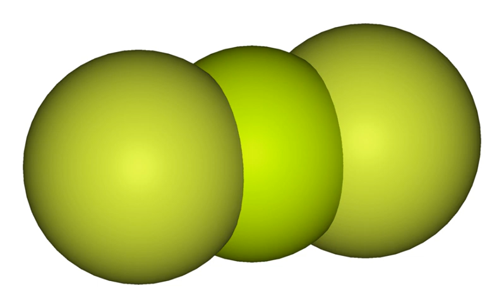Linear (chemistry) | Wikipedia audio article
00:01:39 See also

- Socrates

SUMMARY
In chemistry, the linear molecular geometry describes the geometry around a central atom bonded to two other atoms (or ligands) placed at a bond-angle of 180°. Linear organic molecules, such as acetylene (HC≡CH), are often described by invoking sp orbital hybridization for their carbon centers.
According to the VSEPR model, linear geometry occurs at central atoms with two bonded atoms and zero or three lone pairs (AX2 or AX2E3) in the AXE notation. Neutral AX2 molecules with linear geometry include beryllium fluoride (F−Be−F) with two single bonds, carbon dioxide (O=C=O) with two double bonds, hydrogen cyanide (H−C≡N) with one single and one triple bond. The most important linear molecule with more than three atoms is acetylene (H−C≡C−H), in which each of its carbon atoms is considered to be a central atom with a single bond to one hydrogen and a triple bond to the other carbon atom. Linear anions include azide (N−3) and thiocyanate (SCN−), and a linear cation is the nitronium ion (NO+2).Linear geometry also occurs in AX2E3 molecules, such as xenon difluoride (XeF2) and the triiodide ion (I−3) with one iodide bonded to the two others. As described by the VSEPR model, the five valence electron pairs on the central atom form a trigonal bipyramid in which the three lone pairs occupy the less crowded equatorial positions and the two bonded atoms occupy the two axial positions at the opposite ends of an axis, forming a linear molecule.